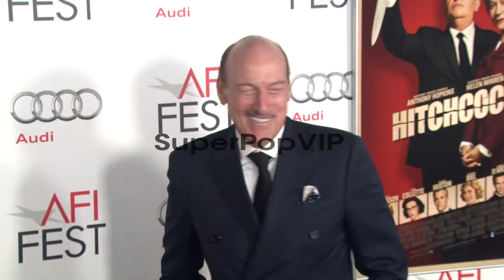Ed Lauter at AFI Fest 2012 Opening Night Gala World Premi...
Ed Lauter at AFI Fest 2012 Opening Night Gala World Premiere Of Hitchcock on 11/1/2012 in Hollywood, CA.